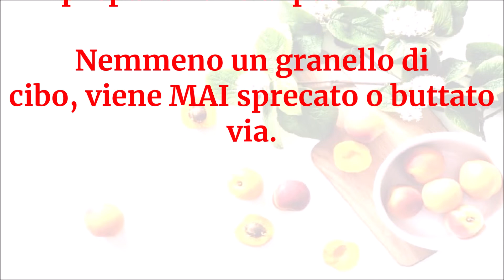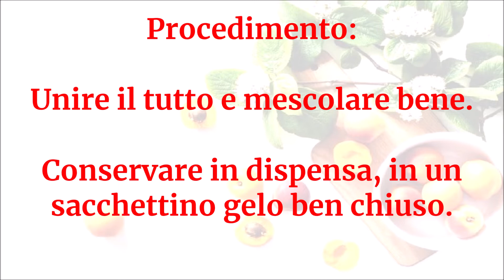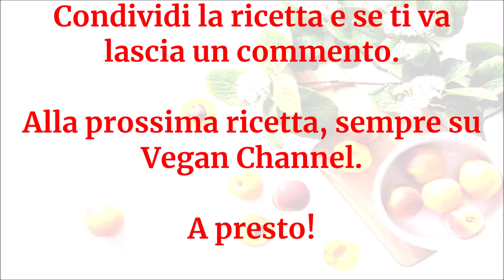Vegan Channel - Pangrattato alle erbe aromatiche